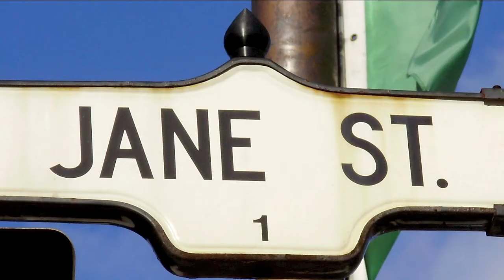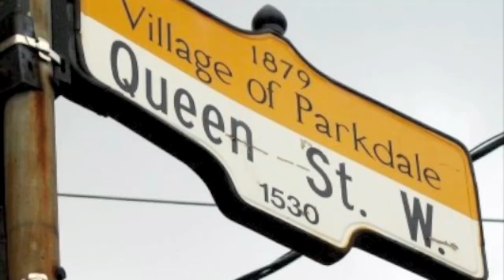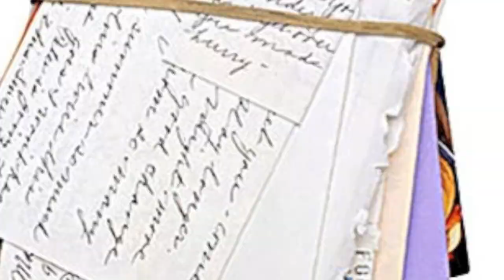Dear Mr Santa by; Defshade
Santa fi send on presents to family and friends:)